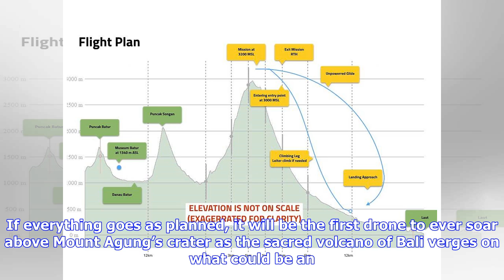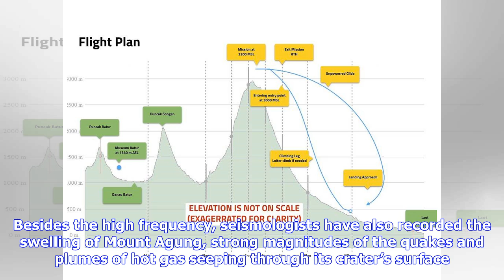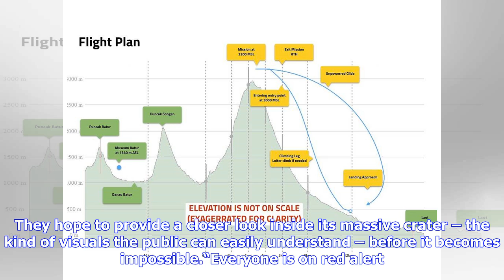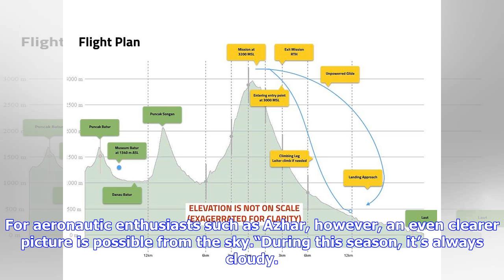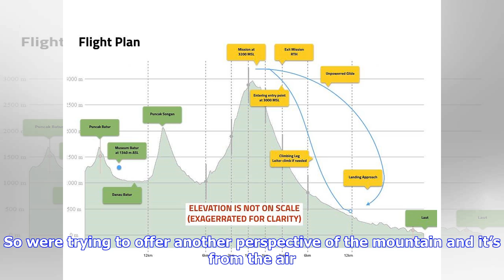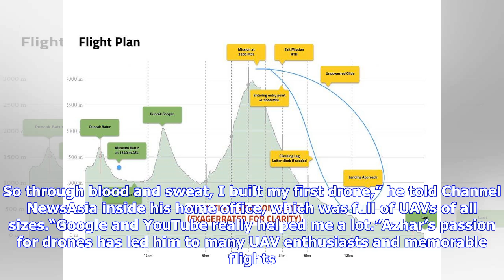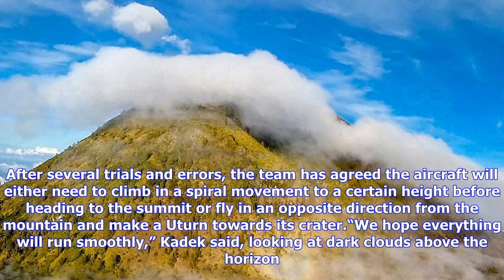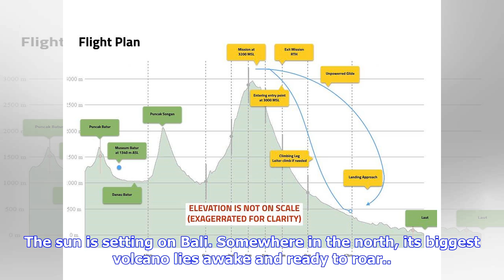Breaking News | Bali’s drone adventurers plan epic flight over mt agung’s crater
Bali’s drone adventurers plan epic flight over mt agung’s crater

UBUD, Indonesia A small handmade aircraft lies still inside a bamboo shack. Its wings – light with b...